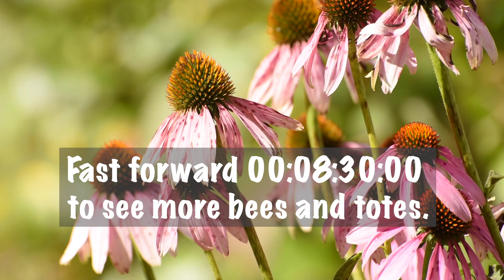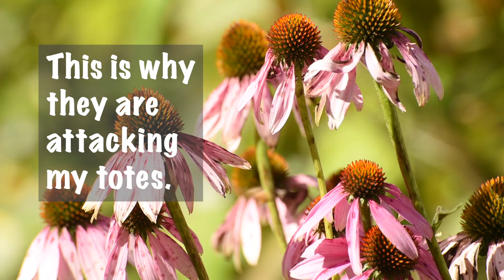Sticky Honeybees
Disasters are common in the world of beekeeping. This one was unexpected. It's almost peak fall leaf season. And, the bees are having little success finding winter stores this time of year. As this was being filmed Charlie interrupted the video to play ball.